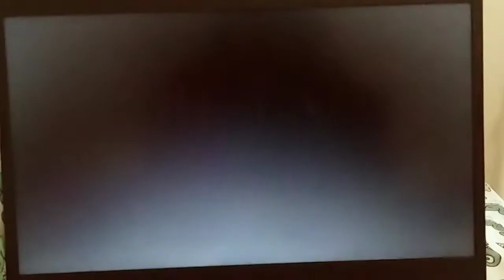betty boop and crazy inventions end of the episode